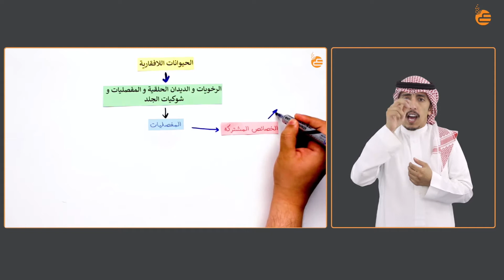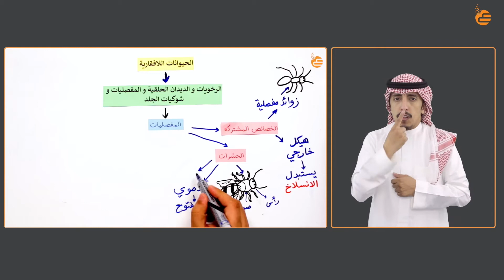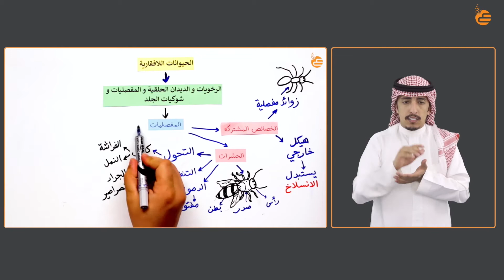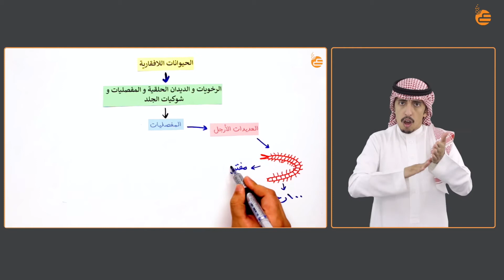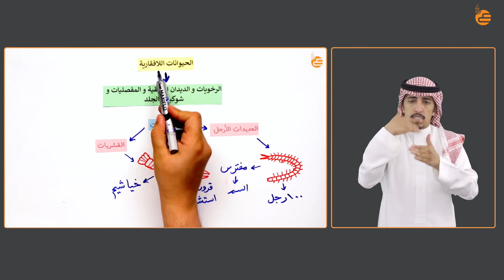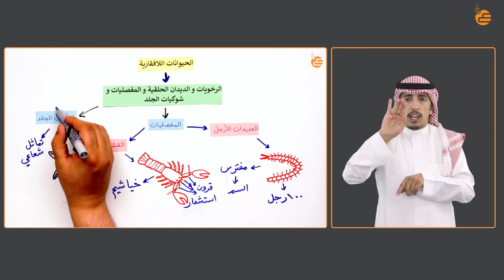الحيوانات اللافقارية- ٣